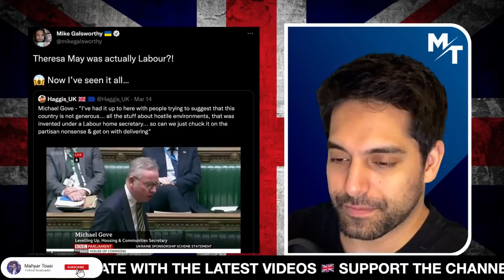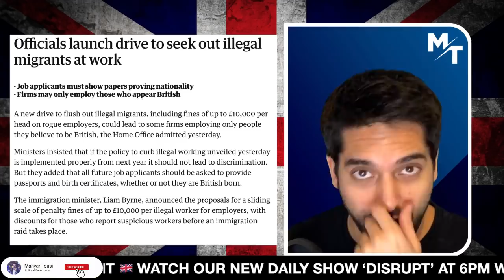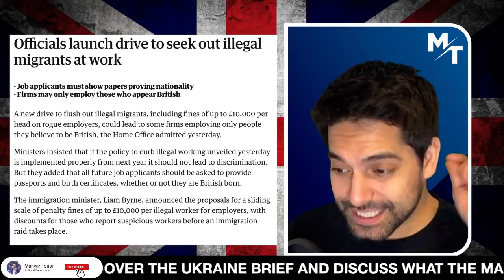Michael Gove HUMILIATES Labour MPs Over Border Control